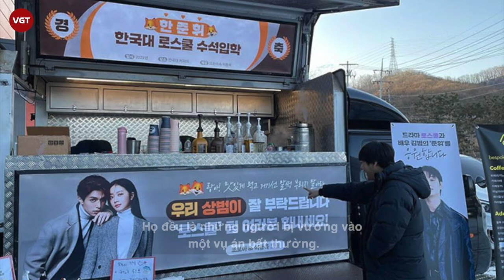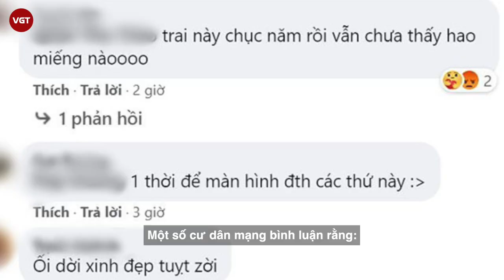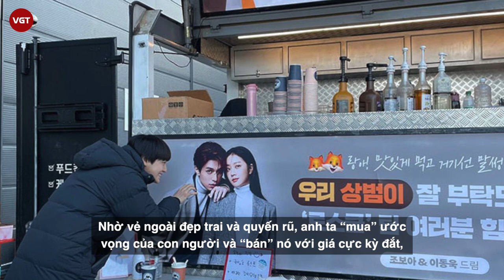Kim Bum tái xuất dự án phim Law School (Trường luật) sau thành công của “Bạn trai tôi là hồ ly”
Hôm nay, nhà sản xuất dự án phim Law School (Trường luật) vừa phát hành teaser cùng một số hình ảnh mới của tài tử Kim Myung Min và Kim Bum. Được biết, phim thuộc thể loại bí ẩn diễn ra trong khuôn viên trường học, kể về câu chuyện của các sinh viên và giáo sư của trường luật hàng đầu Hàn Quốc. Họ đều là những người bị vướng vào một vụ án bất thường.